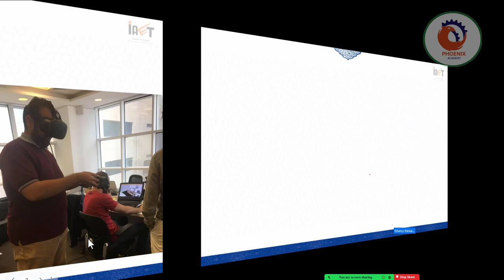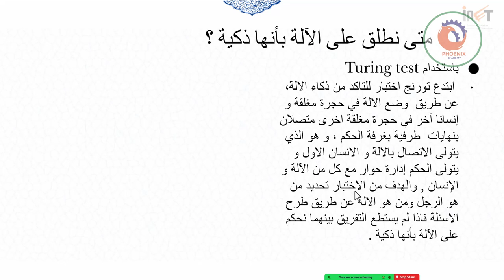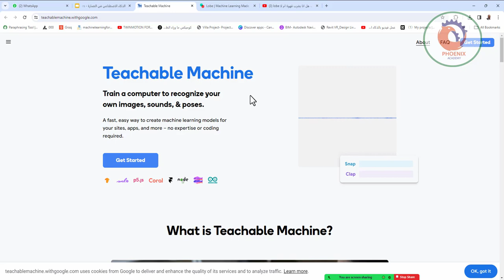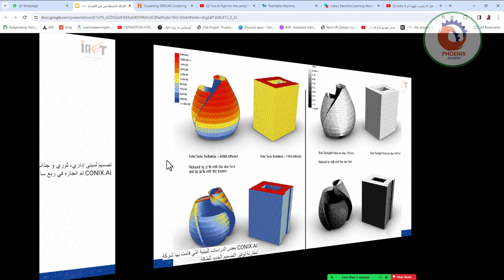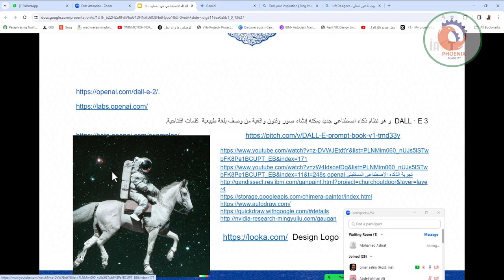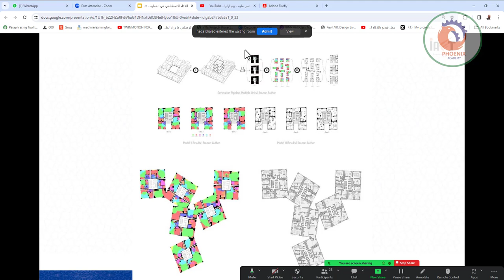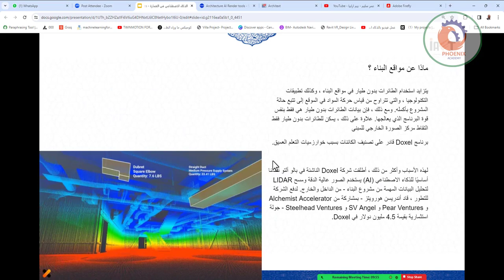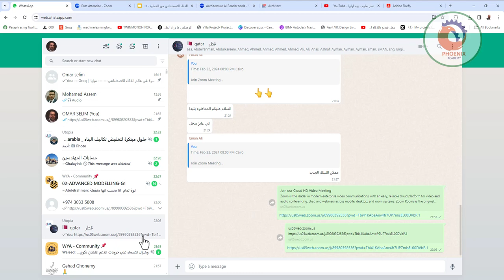الذكاء الاصطناعي في العمارة معهد هندسة وتكنولوجيا الطيران